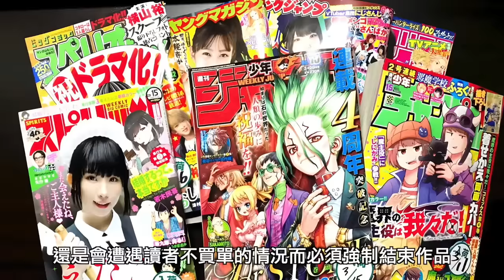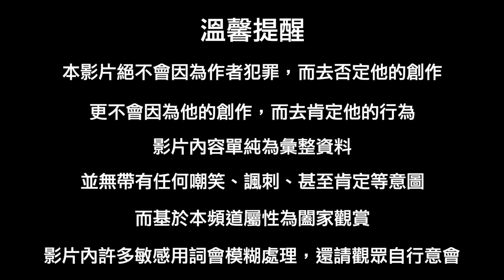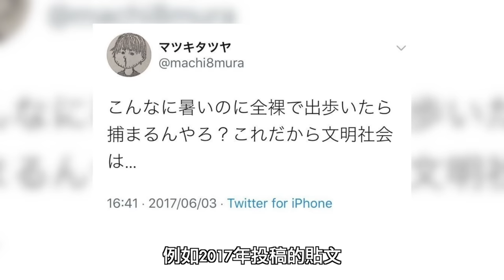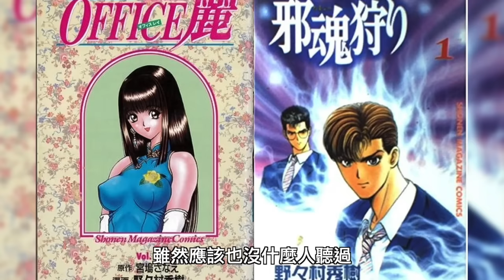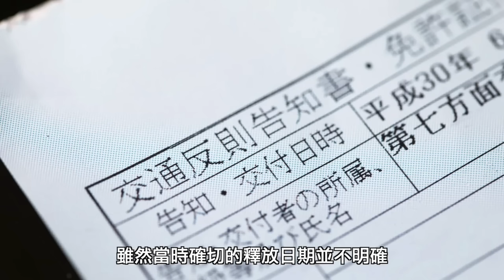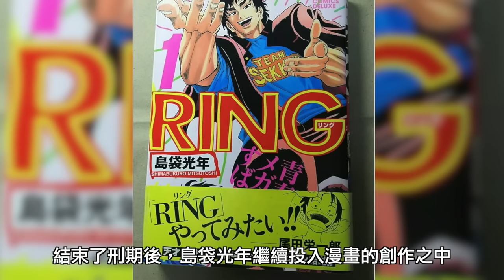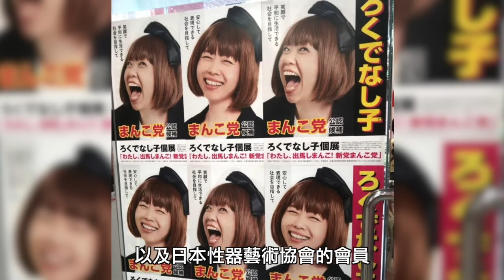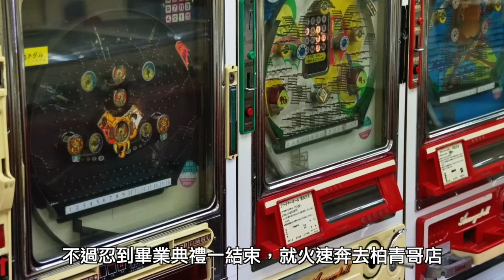沒想到他們竟然都因為被逮補過而休刊！？到底是做了什麼事情呢【漫遊快譯通】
超好玩的日式蒸汽幻想風格手遊
日式卡牌RPG+跑酷射擊，貓耳蘿莉【莎美】真的超讚！
現在上線就送100抽和7200源晶，還有我的專屬福利碼【Yorke777】
讓你抽好抽滿再開局，快來體驗不一樣的天空冒險吧！

【漫遊快譯通】系列影片👇

●漫畫家系列

●【手塚治虫】『怪醫黑傑克』『火之鳥』『多羅羅』

●【浦澤直樹】『20世紀少年『MONSTER』

●【武內直子】『美少女戰士』

●為什麼你一定要看獵人...？
●跟我一起到異世界冒險吧!!(上)！
●龍貓都市傳說， 吉卜力不願面對的真相 ?

難產的狼人殺教學👇
●狼人殺各式房規介紹｜半花全花是什麼 ?

📩工作請聯絡
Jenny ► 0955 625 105